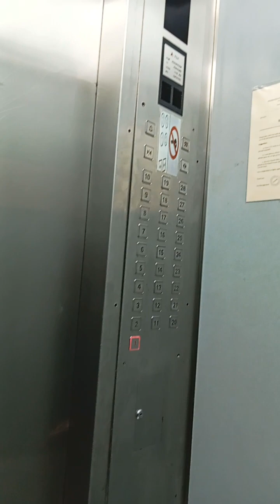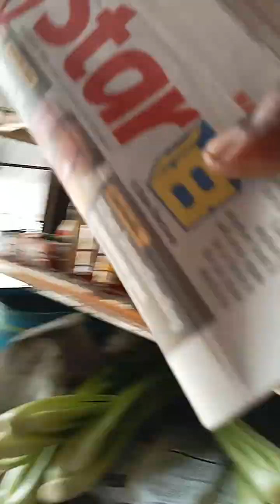Sunday morning ride. 🛵